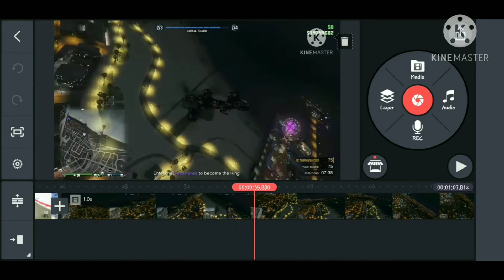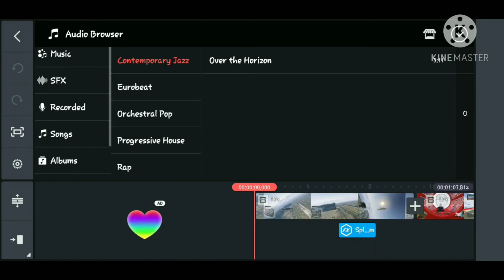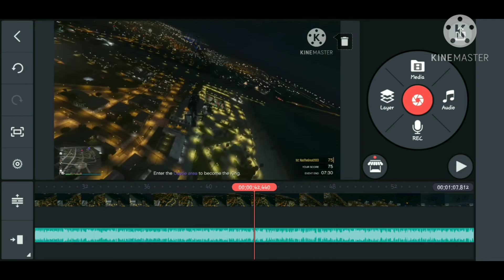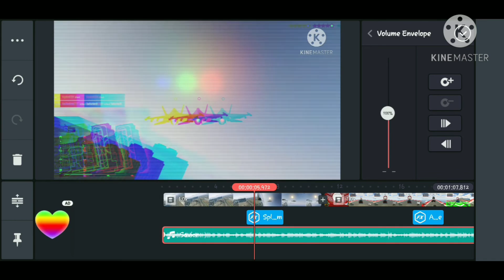[Tutorial]How to Add Audio To Your Project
Wassup guys it's Nas and welcome back to NTG Gaming! In this video I will be explaining how to add audio(songs) to a project in Kinemaster, a mobile editing app that I use to edit the videos you see on my channel. If you guys would like to see more tutorials on this channel, please leave a comment about a tutorial you would like to see. And it doesn't just have to be editing, it can be something about gaming too!